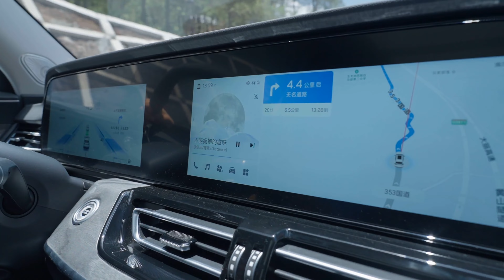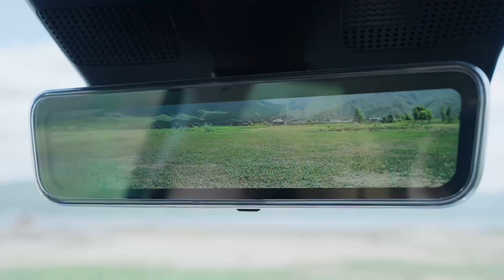红旗Hong Qi HS5，月销过万的它，如今优势更加明显【大家车言论】